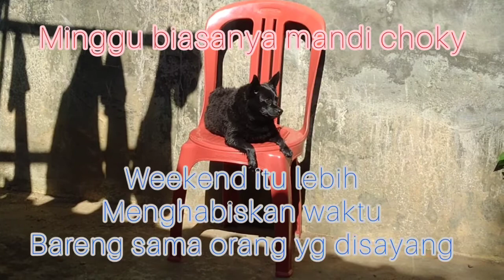Weekend Ku with Choky | Anak Bulu | Anjing Chihuahua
Hai guys ini weekend ku bareng sama choky.
Video kali ini aku mau membagikan sedikit kegiatan aku bersama choky.
Selamat menonton semoga terhibur yah.

Jangan lupa Subscribe YouTube Channel aku yah biar aku semangat untuk membuat video lainnya.Like n Coment Share juga ke akun medsos kalian yah biar teman kalian juga bisa tahu info ini.
Terima Kasih.

Record : HP Real Me 5i
Editing video : Inshot + Kinemaster
Edit thumbnail : Pictart

pet lovers
pet love
dog
dog lovers
anjing lucu
anjing mut
ras
animal stories indonesia
jenis anjing kecil
jenis anjing
jenis jenis anjing
anjing kecil